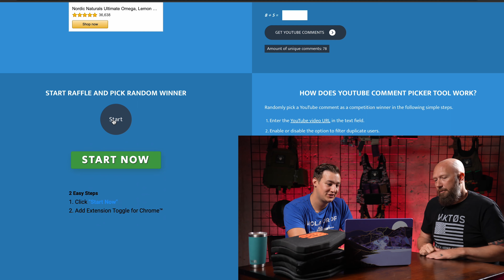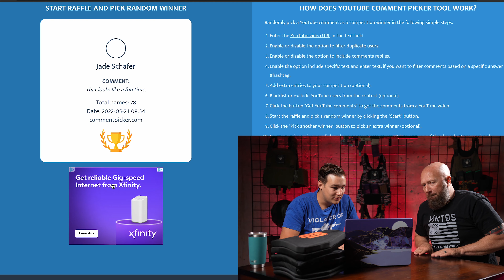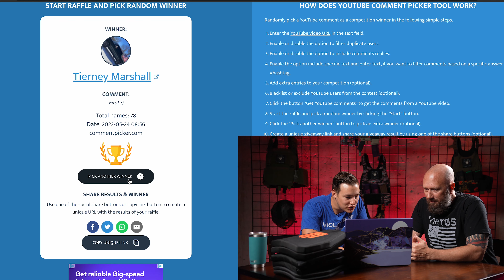Body Armor Series WINNERS REVEALED!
The moment we have all been waiting for! The WINNERS of the body armor give away!

Be sure to follow us on all platforms!